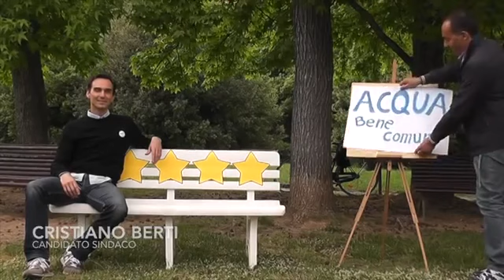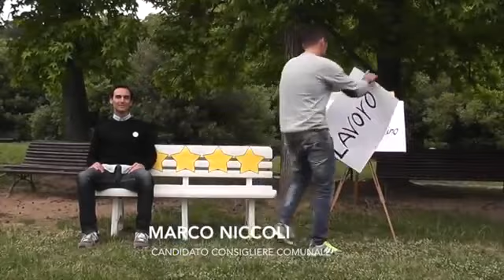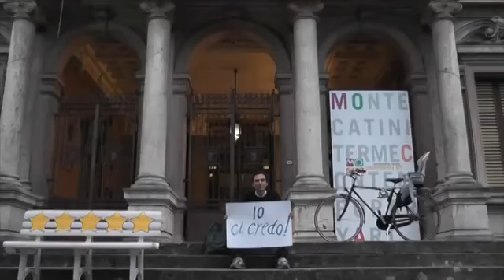Montecatini Terme una ragazzina piena di talento !!! Movimento 5 stelle Montecatini terme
Video realizzato per la Campagna Elettorale Elezioni Comunale 2014 - Movimento 5 Stelle con Cristiano Berti candidato sindaco.